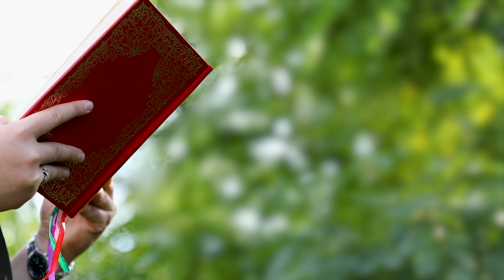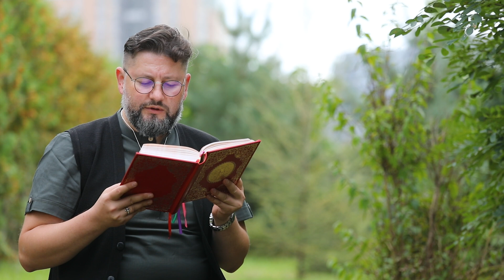День [144] ▪ ЄВАНГЕЛІЄ від Марка (4,35-41) ▪ СЕРЕДА ХІІІ тижня, 22.09.2021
День [144] ▪ Євангеліє  від Марка (4,35-41), СЕРЕДА ХІІІ тижня. Провадить молитовне читання священник - отець Віталій Храбатин.

Того ж дня, як настав вечір, він їм і каже: Перепливімо лишень на той бік! І зоставивши народ, беруть його з собою, так як і був у човні; а були й інші човни з ним. І знялася хуртовина, ще й з вітром, і хвилі линули у човен, отож уже наповнювався. А він був на кормі, - спав на подушці. Вони будять його і кажуть йому: Учителю, тобі байдуже, що гинемо? Тоді він устав, погрозив вітрові і сказав до моря: Замовкни! Ущухни! І затих вітер, і залягла велика тиша. Тоді сказав до них: Чого ви такі боязкі? Ще досі не маєте віри? І страх великий огорнув їх, і вони казали один до одного: Хто це такий, що йому вітер і море послушні?

Варто подивитися на нашому каналі:
1. ОНЛАЙН-ТРАНСЛЯЦІЇ з Патріаршого собору Воскресіння Христового УГКЦ у Києві (Богослужіння, Молебні, Катехизи, Реколекційні науки) ➨
2. МОЛИТВА з Папою Франциском з укр.перекладом ➨
3. Серія "ЖИВА ПАРАФІЯ" - це фільми про парафії УГКЦ, зняті зняті в різних частинах світу ➨
4. Воскресіння - ЖИВЕ РАДІО. Спілкування на будь-які теми, які цікавлять сучасну людину, але з позиції християнина ➨
5. Молебень за узалежнених та членів їхніх родин ➨